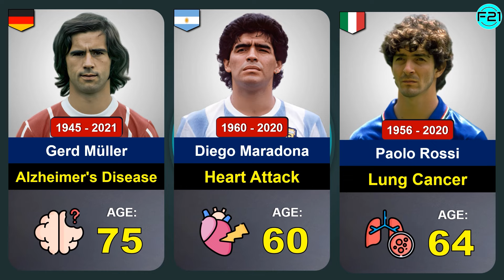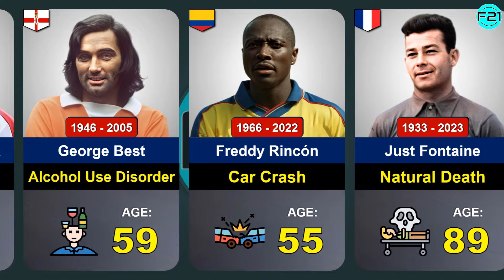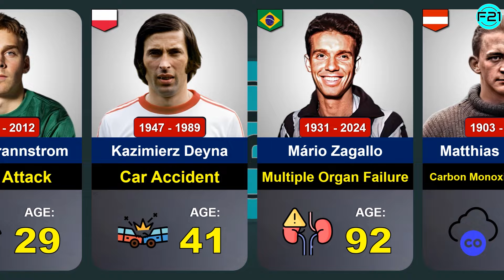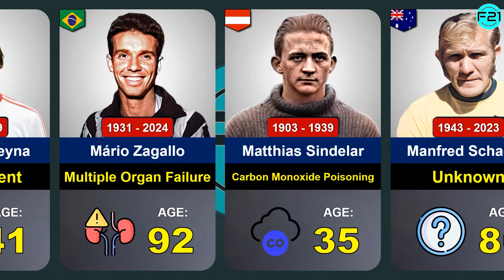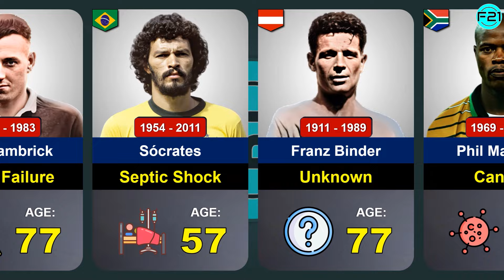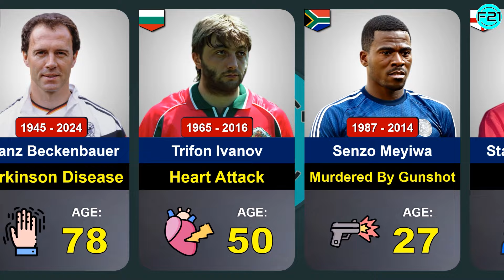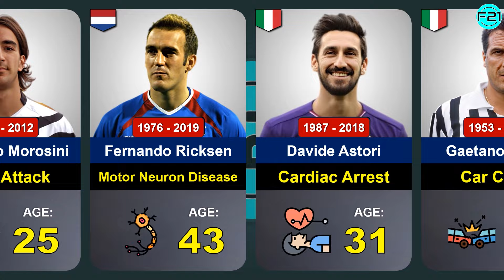😢💔How Famous Footballers Died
How Famous Footballers Died || Age of Death ||